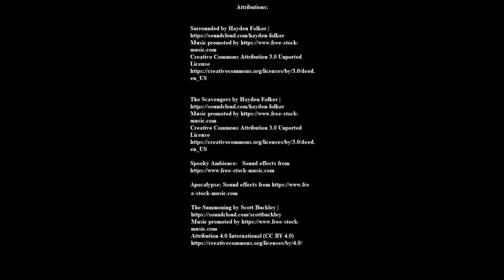Not The Same Log: Hereditary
Who Is Afraid of Degrowth?

Eliott's Twitter:

  / e11iotchapman